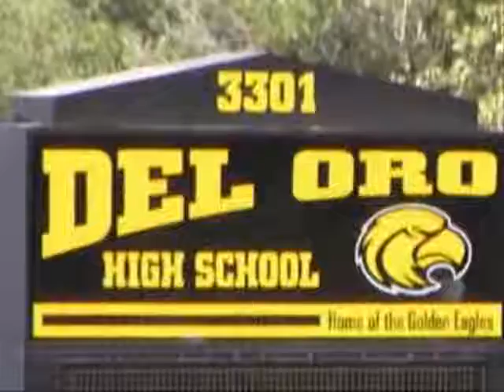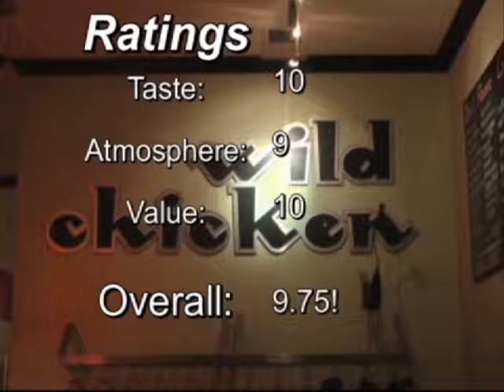Del Oro Video Bulletin 2/26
News and updates from Del Oro High School.